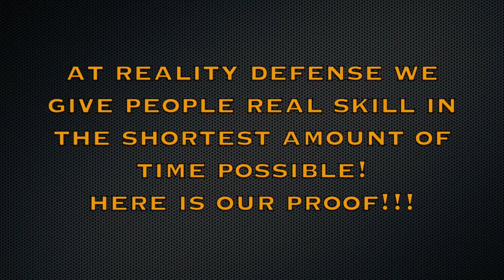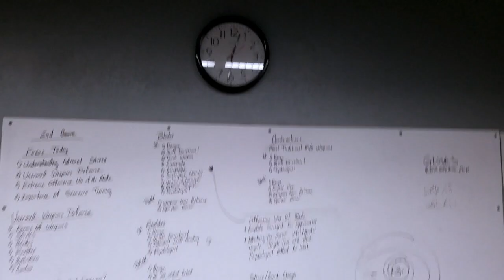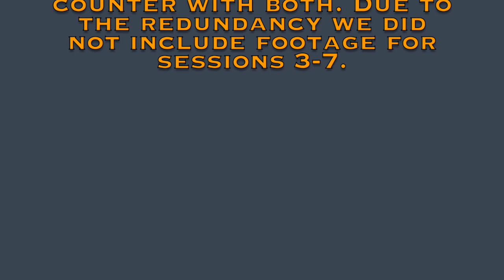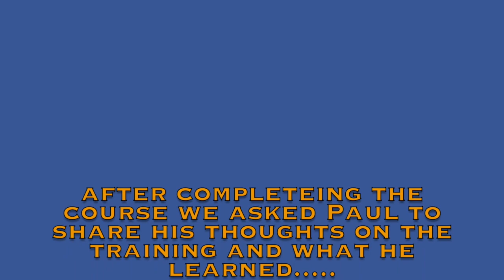BPS Project - Paul Buckley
This video is about BPS Project - Paul Buckley